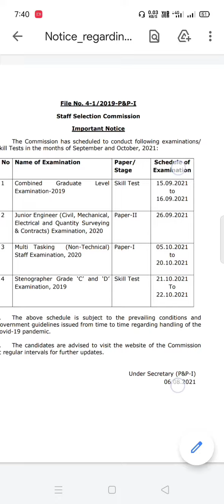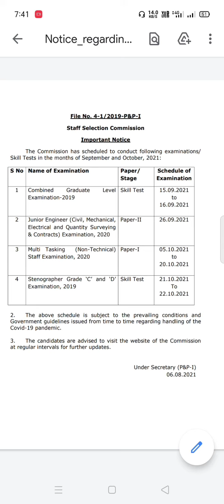SSC MTS non technical exams date out 2021 Junior Engineer civil electrical mechanical Surveying